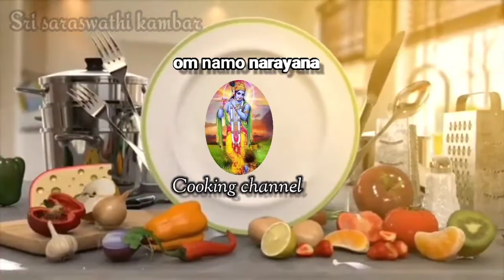சுவையான பேபி பொட்டேட்டோ சில்லி | baby potatoes chilli | om namo narayana